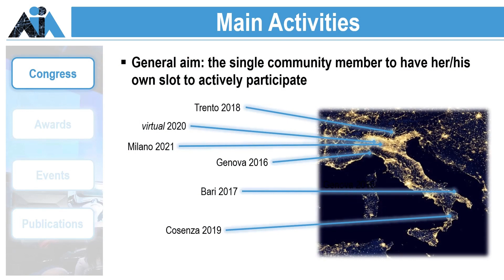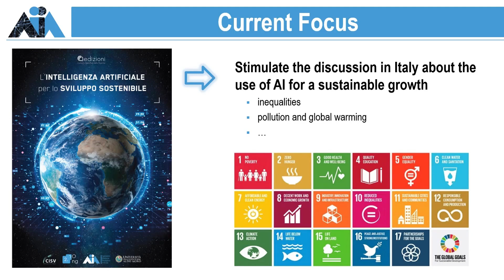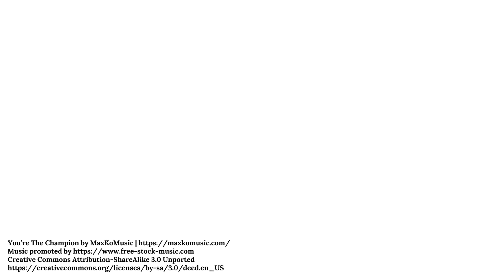AIxIA: Mission and Activities